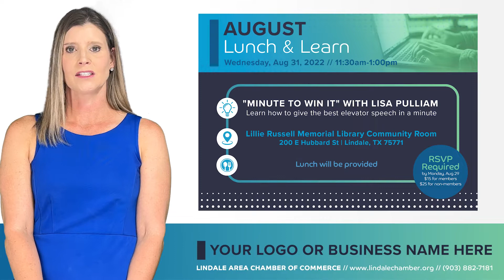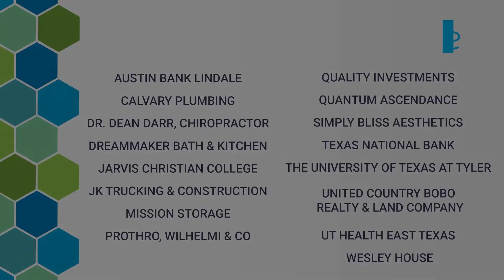Lindale Chamber Events & Updates for August 15, 2022